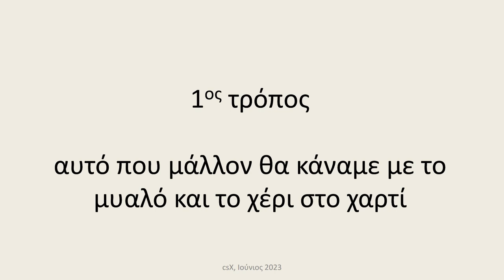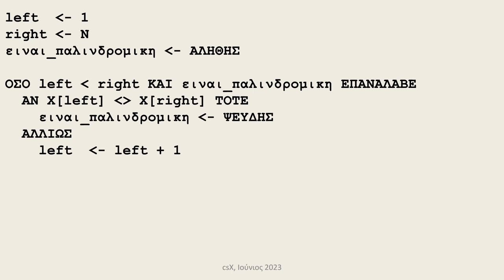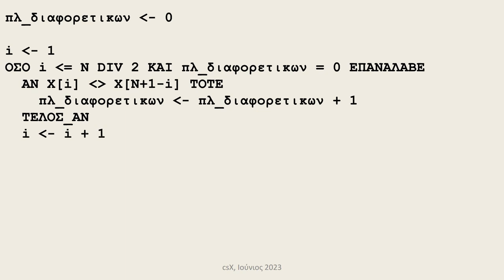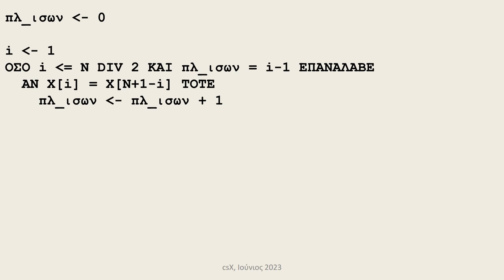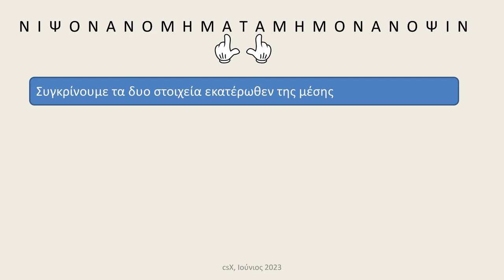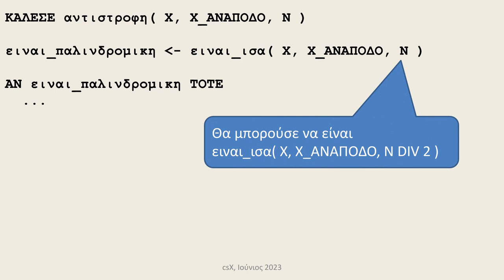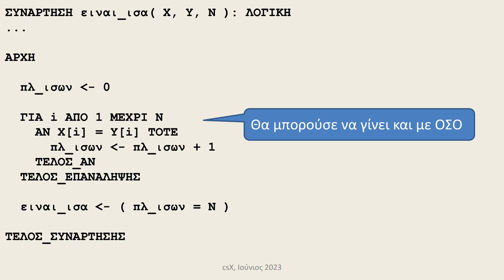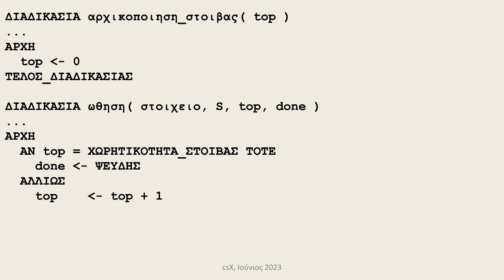Παιχνίδια σκέψης: παλίνδρομο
Παιχνίδια σκέψης: παλίνδρομο. Έλεγχος αν μια ακολουθία στοιχείων είναι παλινδρομική. Πληροφορική Γενικού Λυκείου, ΑΕΠΠ